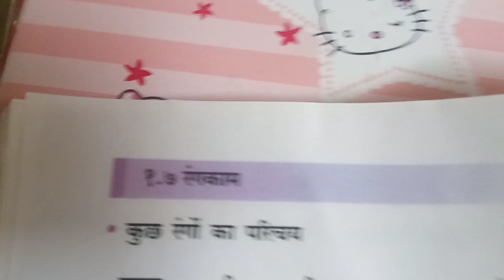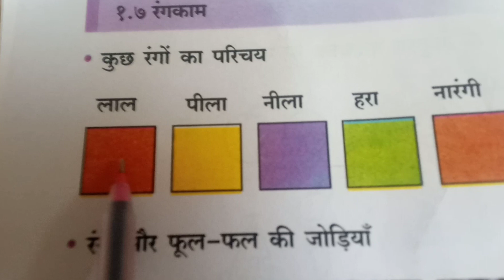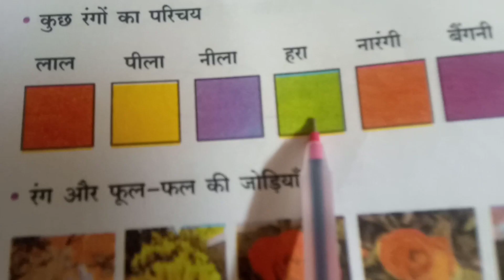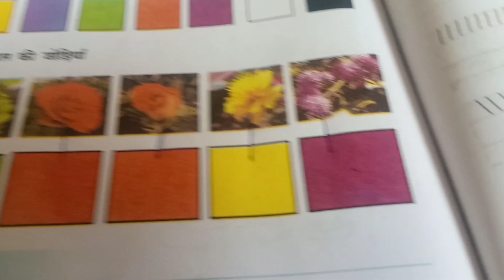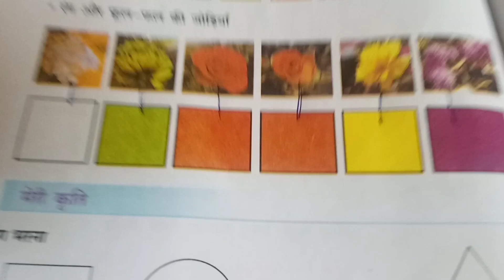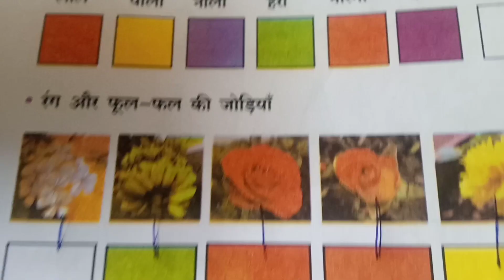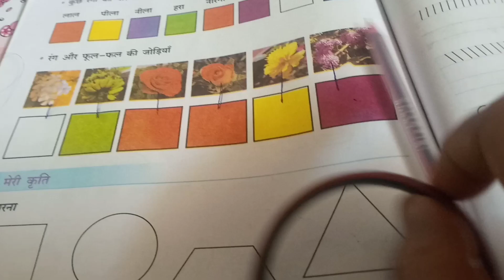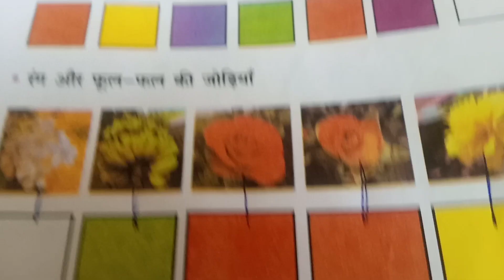कक्षा दूसरी विषय -खेले करें सीखें#1.7 रंगकाम ,रंगो का परिचय# हिंदी मीडियम महाराष्ट्र बोर्ड 📚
kaksha dusri 1.7 रंगकाम ,
विषय खेले करे सीखें 1.7 रंगकाम ,
# कक्षा दूसरी विषय खेले करे सीखे 1.7 रंगकाम ,
रंगों का परिचय
#1.7 रंगकाम ,
रंग काम का परिचय
# विभिन्न रंगों के नाम लिखो
Rangon ke naam
write color name
name of color
Anand tutorial 🙏